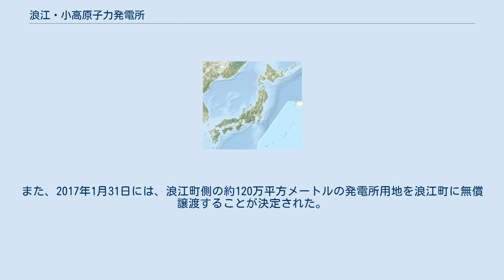浪江・小高原子力発電所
浪江・小高原子力発電所（なみえ・おだかげんしりょくはつでんしょ）は、福島県南相馬市小高区及び福島県双葉郡浪江町に建設が予定されていた東北電力の原子力発電所である。
 本発電所の計画が持ち上がる以前の1960年頃、福島県は原子力発電所の立地点調査を実施し、その候補地のひとつとして浪江町を挙げていたことがある。
しかしこの時は双葉町、大熊町に跨る地点に原子力発電所を建設することとなり、福島第一原子力発電所として運転を開始した。
 その数年後、福島第一の候補地において用地取得に伴う補償が順調に進展する状況を横目に見ながら、再び町議会議員達を中心として原子力発電所誘致運動が起こり、東北電力も自前の原子力発電所を計画しつつあった。
東北電力は宮城県女川町にも原子力発電所を計画しており、これは後年女川原子力発電所として運転を開始することになるが、浪江町の誘致運動は女川と誘致合戦を行っており、1967年5月25日に浪江町議会は原子力発電所の誘致を決定した。
しかし、一般への広報については配慮を欠いたと反対派の座談会では指摘されており、最初に一般町民が誘致計画を知ったのは1968年1月5日に木村守江福島県知事がテレビで年頭挨拶を行った時だという。
 浪江と小高の町民や労働組合・社会党などを中心に「浪江・小高原発反対同盟」が立ち上がり、さらに浪江側の立地集落・棚塩では1968年1月、地元農家の舛倉隆らの呼びかけで140戸の住民をまとめた棚塩原発反対同盟が結成された。
問題点のひとつは当時の環境調査（経済産業省が電源開発調整審議会を設置する以前のものであり、制度的には環境アセスメントのような法制化もなかった）に放射能の影響予測が含まれていない等、火力発電の環境調査と代わり映えのしない内容であったことだという。
 一方で、当時棚塩地区では自民党支持者ばかりであり、反対運動と言っても社会党や共産党は「よそ者」であった。
従って、自民党同士で分裂しての活動となり、その方針は「原発には土地を売らない」「町、県、電力とは話し合わない」「他党とは協力しない」となった。
 しかし反対派は勉強を行い、舛倉によれば「原爆といういわば“悪魔”から、原発という“落とし子”が生れようとしていた」という認識に至った。
また、酒や女といったスキャンダル暴露合戦を賛成派と繰り広げ、「東北電力がM資金を利用して原発を建設しようとしている」「石油枯渇論はCIAの世論操作による虚構」「地域の委員関係者に東北電力から裏金が出ているという噂」などを世に訴えたという。
 また、原子力発電所を推進する県は1973年に開発公社を地元に設けて人員を常駐させ、反対派の切り崩しを図った。
気象観測塔の設置の際、小高町の浦尻集落が賛成したため、億単位の協力金が集落にもたらされ、地域が賛否で分裂するなど、反対運動から脱落する者が出る出来事もあった。
棚塩集落も賛成と反対に分裂し、その結果、原発賛成が多くを占める北棚塩と反対派が大部分だった南棚塩のふたつの行政区にわかれた。
しかし、当初1977年の着工を予定していた計画は毎年繰り延べされ、1982年の対談の時点でも用地買収率は24%に止まったという。
 1970年代に立てられた当初の計画では、発電所施設は専ら浪江町側にあり、冷却水取水方式は福島第一、第二と同じ港湾方式で、原子炉のユニットは4基描かれている。
発電施設の一定の周囲は無人地帯とするため、一部が小高町にかかっている。
 舛倉は自身、町や地域で悪者呼ばわりされたと語っている。
浪江町では他の発電所の建設時に経済波及効果があり、宿泊施設、町による水道などの社会資本投資が行われたが、これは原子力発電所建設を見越した先行投資でもあった。
このため建設の遅延は、これら商工業者に莫大な損失を強いるものとなった。
原子力発電所の建設が進まない中、近隣自治体に新地発電所、原町火力発電所などが建設されていった。
 1980年代末時点で反対運動は17名まで減ったものの、団結力を高め予定地に共同登記をしていた。
1991年、反対運動のリーダーであった舛倉は、毎年計画が繰り延べされていく状況を根拠として勝利宣言を行った。
また、高木との対談で「一番の味方は（原発の）事故だ」と発言し、高木から「事故が起こった方がいいってことになっちゃうもんな」とたしなめられている。
なお、...